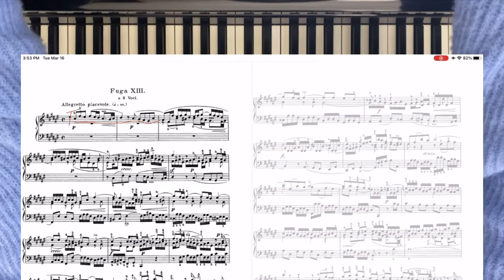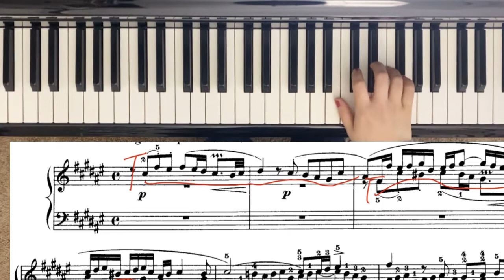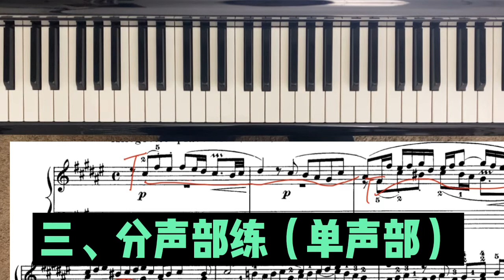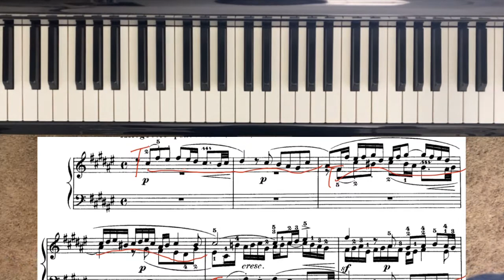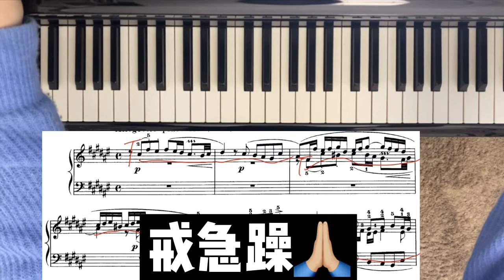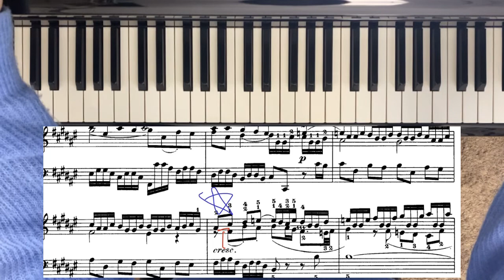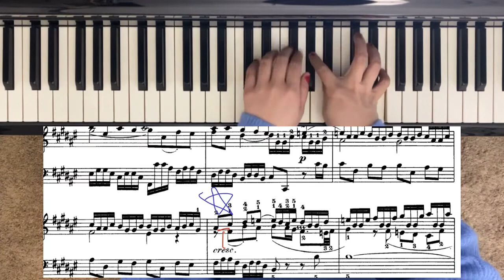为什么我的赋格总是弹不清，背不明？聊一聊如何弹好赋格｜6个重点，手把手的教程｜巴赫平均律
🔘我的专辑《From Schumann, With Love》上架啦！专辑包括了舒曼的作品16《克莱斯勒偶记》，以及舒曼的作品17《C大调幻想曲》。专辑里所有录音均为音乐会现场录音，没有任何编辑。相比录音棚里完美的录音，我仍然还是很痴迷于现场音乐会和现场录音的那种生动真实的能量。现在在Amazon Music, Spotify, Youtube Music等平台均可收听。

🔘我与诗人陈萌萌合作创作的新艺术歌曲《Piano Language》《 除夕夜》可以在这里收听:

□ 小红书RED：马涵博piano